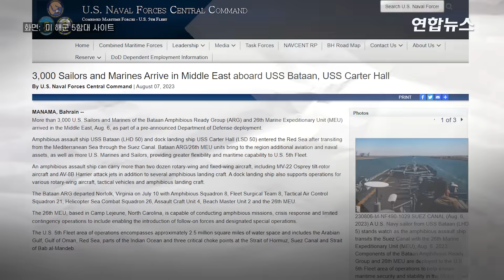미군 증원 병력 3천명 중동 도착…"이란의 선박 나포 대응" / 연합뉴스 (Yonhapnews)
미군 증원 병력 3천명 중동 도착…"이란의 선박 나포 대응"

    (서울=연합뉴스) 이란의 민간 선박 나포 위협에 대응하기 위한 미군 추가 파견 병력이 중동에 도착했습니다.

    중동을 담당하는 미 해군 5함대는 7일(현지시간) 성명을 내고 해군·해병대 3천여명, 수륙양용 공격함 'USS 바탄', 도크식 상륙함 'USS 카터홀'이 홍해에 도착했다고 밝혔습니다.

    5함대는 이번 추가 병력 배치로 인해 중동 지역 미군의 항공·해상 작전 능력이 더욱 향상됐다고 설명했습니다.

    이들 병력은 지난달 10일 미국 버지니아주 항구도시 노퍽을 출발해 수에즈 운하를 거쳐 지난 6일 홍해에 진입했습니다.

    팀 호킨스 5함대 대변인은 AFP 통신에 "이란의 민간 선박 나포 및 항행 방해 등 불안정한 활동을 저지하고 지역 긴장을 완화하기 위한 노력"이라고 말했습니다.

    최근 호르무즈 해협에 병력을 추가 배치한 이란은 즉각 반발했습니다.

    나세르 칸아니 외무부 대변인은 이날 정례 기자회견에서 "페르시아만에서 미군은 역내 불안을 심화할 뿐"이라면서 "외국 군대가 중동에서 없어져야 안보가 유지될 수 있다"고 주장했습니다.

    최근 미군은 F-35와 F-16 전투기, A-10 공격기, 구축함 USS 토머스 허드너를 비롯한 다수의 전함을 배치하는 등 걸프 지역에 군사력을 증강하고 있습니다. 영상으로 보시죠.

    제작: 김건태·한성은
    영상: 로이터·미 국방부 영상정보배포시스템·미 해군 5함대 사이트·이란 국방부 유튜브